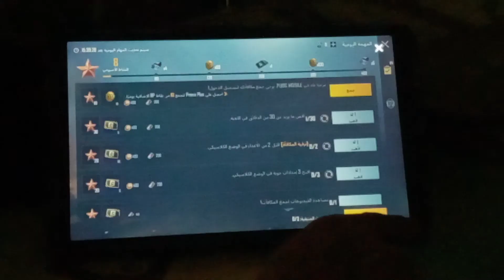PUBG MOBILE😂😍 So Cool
😂😍 So Cool